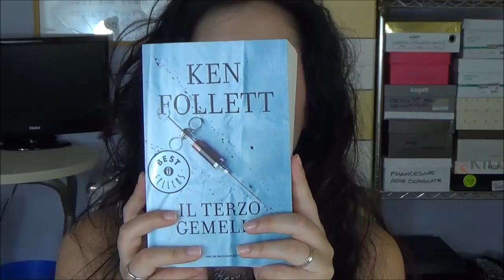BEAUTY BITS #2 & GIVEAWAY | Cosmepic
Buongiorno ragazze! nuovo episodio Beauty bits :)
Ecco l'articolo sul blog con la lista di tutti i  prodotti menzionati nel video:

-IL GIVEAWAY INIZIA OGGI LUNEDI 23 GIUGNO E TERMINA DOMENICA 29 (TUTTI I COMMENTI CHE APPARIRANNO DATATI 30 GIUGNO E OLTRE, NON SARANNO RITENUTI VALIDI.
-E' NECESSARIO ESSERE ISCRITTI/E AL CANALE PER POTER PARTECIPARE AL GIVEAWAY.
-POTETE LASCIARE UN SOLO COMMENTO PER CANDIDARVI SOTTO A QUESTO VIDEO E DA NESSUN'ALTRA PARTE.
-LA VINCITRICE VERRA' ESTRATTA LUNEDI 30 GIUGNO IN GIORNATA/SERATA; IL NOME VERRA' INSERITO QUI NELL'INFOBOX E SU FACEBOOK.

COMUNICAZIONE DI SERVIZIO: A CAUSA DI UN PICCOLO IMPREVISTO,LA VINCITRICE DEL GIVEAWAY SU YOUTUBE VERRA' ANNUNCIATA DOMANI ALL'INTERNO DEL NUOVO VIDEO! SCRIVERO' IL NOME ANCHE QUI SU FACEBOOK E NEL BOX INFO SOTTO AL VIDEO! VI CHIEDO SCUSA PER L'INTOPPO LA VINCITRICE E' PREGATA DI CONTATTARMI POI IN PRIVATO -QUI SU FB OPPURE MAIL- GRAZIE A TUTTE/I  PS.IL GIVEAWAY E' COMUNQUE CHIUSO COME DA REGOLAMENTO.

vi auguro buona fortuna!
Marti xxx